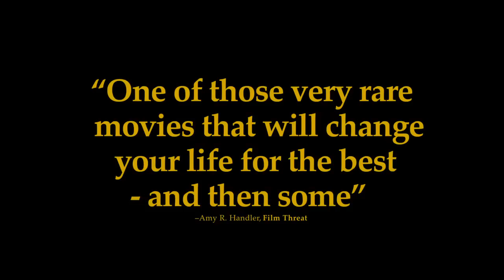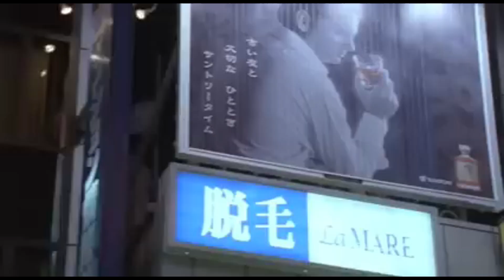Top 10 Older Men & Younger Women Love Stories That Will Steal Your Heart! Must-Watch Romance Movies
Do you enjoy romantic films that focus on interesting relationships between different ages? In this video, we go into the Top 10 Older Man Younger Woman Romance flicks, delivering a combination of drama flicks and sexy movies that highlight the complexity and intensity of such relationships. These movies will make you feel things, whether they're underappreciated treasures or Hollywood classics.

We also discuss related topics, such as some of the greatest older lady younger guy films ever made and the top Netflix original films on relationships between older women and men. This collection contains something for everyone, regardless of your interest in age-gap romances or the intricacies of relationships between older women and younger men.

Enjoy this list of the top elder man younger woman movies, and don't forget to look through some of the greatest films on relationships between older men and women.